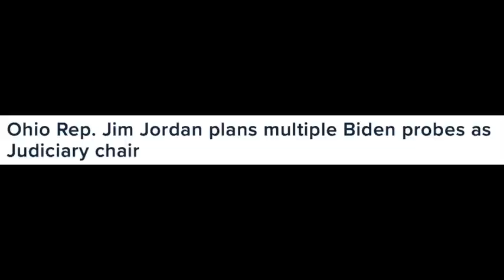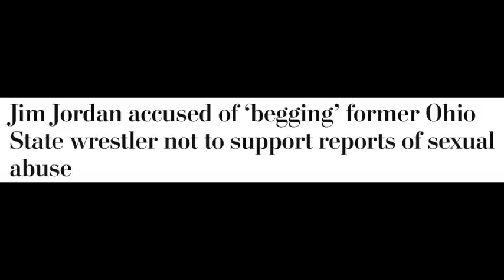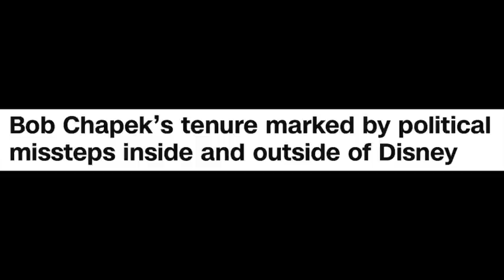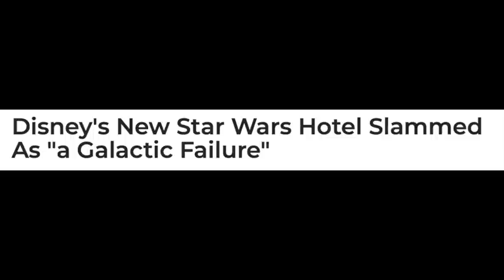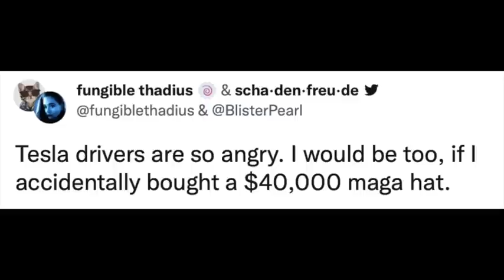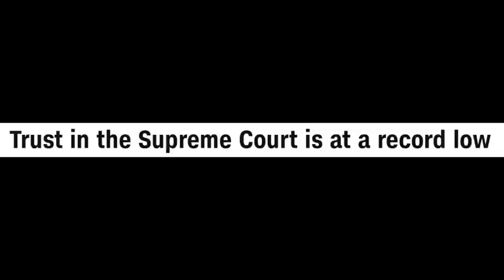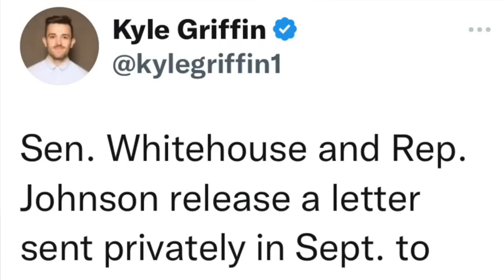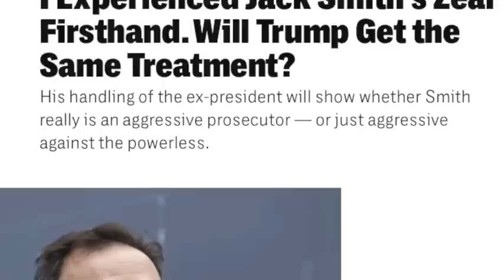Will the Special Counsel nail Trump? 🙀 Is SCOTUS unraveling? + J.Jordan, Disney, Tesla, & LOTS more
During quieter moments of profound contemplation - when there are no pesky cats clawing holes in your shirt, for instance, or trying to steal food from your plate - have you ever wondered how great it would feel to step up like the hero you are and support Cash's channel? Well, here's your chance. Spoiler alert: it may give you a fuzzy, warm sensation inside. It's as easy as clicking on this lovely

Please note: the canny observation about the disparity between the height of Gaetz and Jordan wasn't mine. It came from @TitusNation on Twitter. Meant to attribute it, but forgot.

In other news:

A) Paperbacks of Cash's book 'A Little Book About Believing", and also his novel 'Force of Habit', are available on eBay only. The ebook versions of the Believing book, 'Force of Habit', and MasterPeace' are, as usual, to be found on Amazon, but for hard copies of the first two please head over to eBay.com. 'Why Your Life Matters' is no longer available in paperback, just as an ebook on Amazon.

B) Once sets of transition pictures have featured in a video on this channel, they are archived on our sister channel, Soul Crossings with Cash Peters. So for example the video for Jesus is - but there are many more too, including Ivana Trump, Kobe Bryant, Kurt Cobain, Leonard Cohen, Nelson Mandela, Amy Winehouse, Mr. Rogers, Martin Luther King, Jnr., Louise Hay, Wayne Dyer, Whitney Houston, Maya Angelou, Ram Dass, Elvis Presley, Bernie Madoff, Marilyn Monroe, Prince, Michael Jackson, Robin Williams, Princess Diana, and many others. If you'd like to know what happens to us after we die, maybe pop over there and take a look?

C) If you'd like to understand how Cash does his pictures, there's a video you can watch.

D) Newspaper headlines used in the video are included without the introductory phrase, "And this is how The Washington Post described it' or 'Here's what Forbes said on this topic last week' etc. This saves space and repetition, but that's what is originally intended.